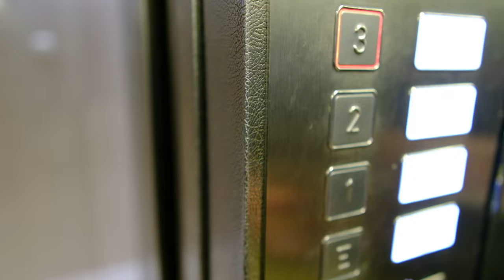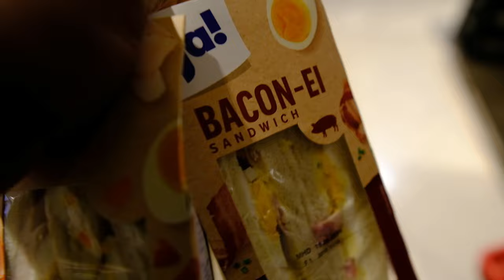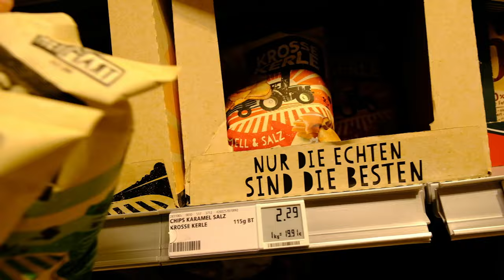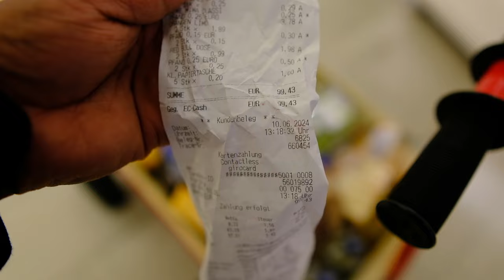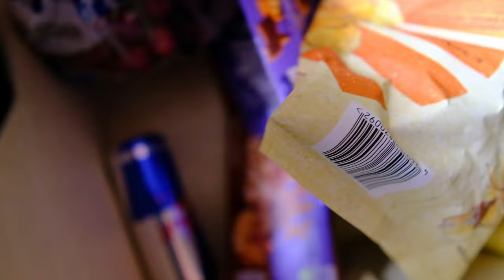ජර්මනියෙ දුන්න අම්මාගේ තුන්මාසේ දානය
In this video, I share a heartfelt experience of giving three months' worth of alms in memory of my mother-in-law. During this time, I assisted the homeless in the German city of Kiel. It was a fulfilling experience, and I plan to continue this act of kindness in the future. I realized that their primary needs are just bread and water.

Gears used for this video:

Fujifilm XS-10 with Sigma lens
iPhone 13
Adobe Premiere for editing